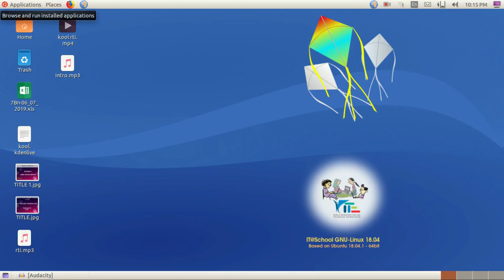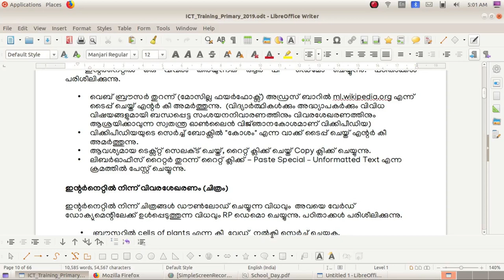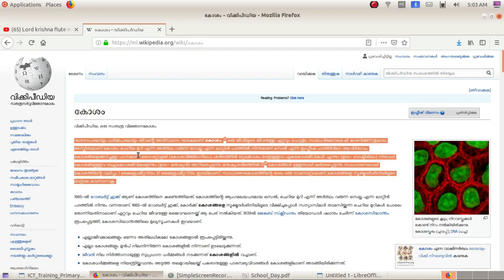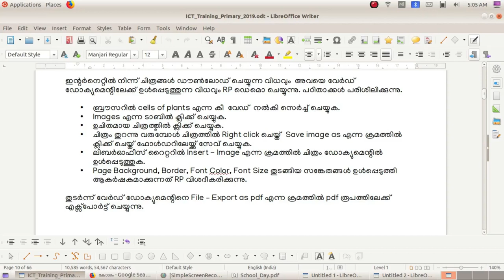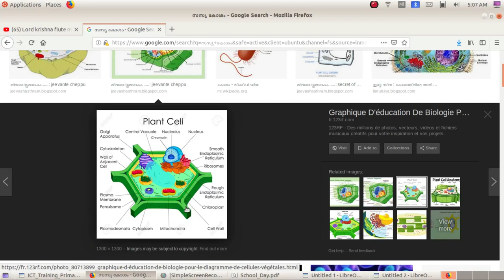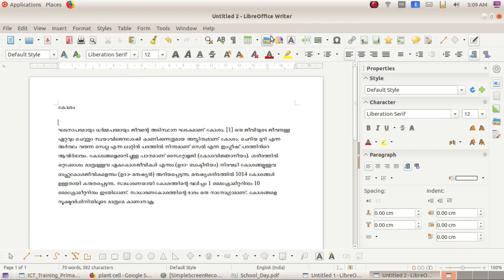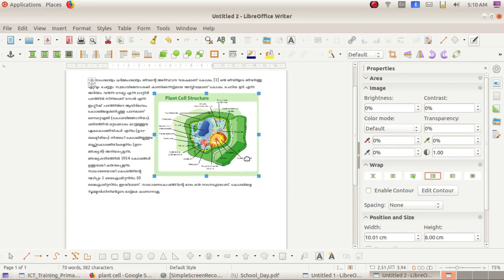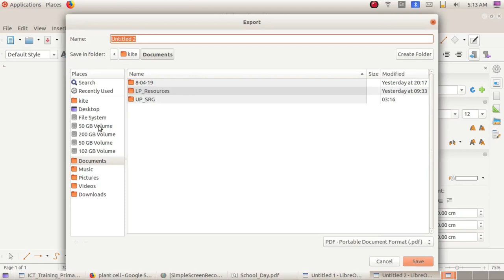Libre Office Writer-Download Text/Picture and edit-Export Document to PDF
How to Download Text/Picture from internet and edit it using Libre Office Writer. How to Export Document to PDF in Ubuntu-Step by step tutorial in Malayalam. Courtesy: KITE, Kerala
Previous Episodes